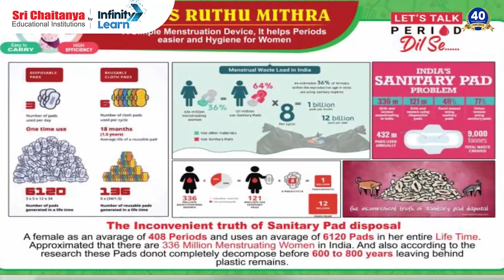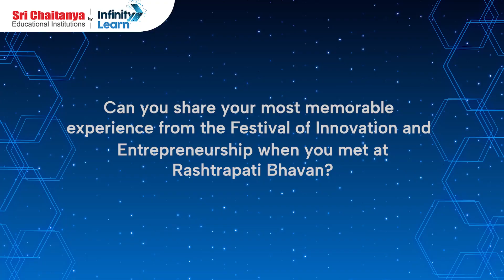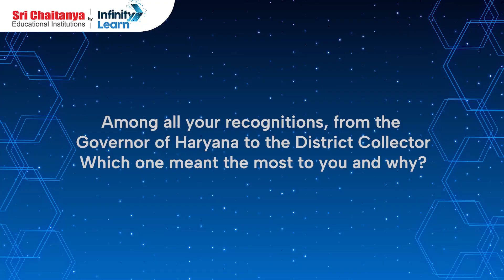Sai Shrivalli: The Pride of Sri Chaitanya | Inspiring Journey of a Nation’s Glory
In this inspiring video, we proudly present a special glimpse of Sai Shrivalli, a brilliant student from Sri Chaitanya, who has made the entire institution proud by winning a National Award for Innovation from the Hon’ble President of India (Rashtrapati). 🇮🇳

This moment captures her incredible achievement, hard work, and innovative spirit, as well as the heartfelt celebration of her success with the Founders of Sri Chaitanya. Her journey is a testament to the power of determination, creativity, and quality education.

🎓 About the Video:

This video showcases the proud moment when Sai Shrivalli’s exceptional innovation was recognized at the national level, earning her one of the highest honors for young innovators in India.
Watch how the Founders of Sri Chaitanya celebrate her success and encourage other students to pursue innovation, research, and excellence in education.

💡 Highlights of the Video:

✅ Glimpse of Sai Shrivalli’s National Award recognition
✅ Celebration with Sri Chaitanya Founders
✅ Inspiration for young innovators and students
✅ Message of encouragement from leadership
✅ A proud moment for the Sri Chaitanya family

➡️Request a Call Back from our Expert for any Career Guidance related help, Please Fill out the Form

🌐 Register on our website to gain access to all videos and quizzes